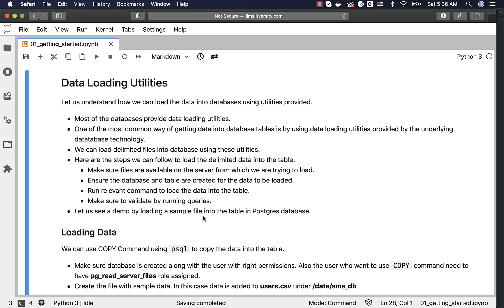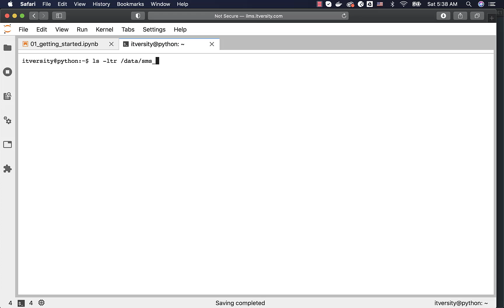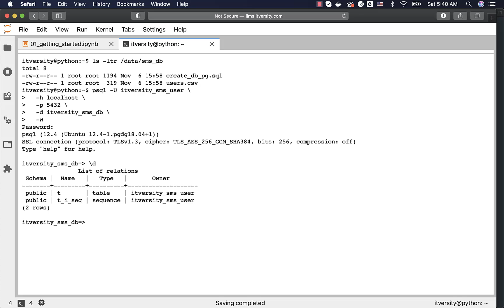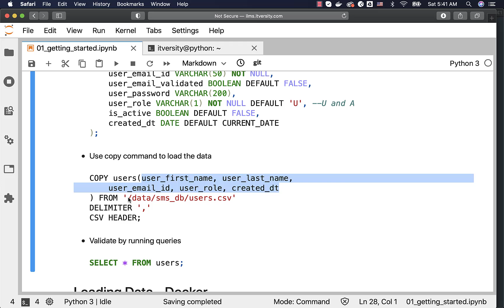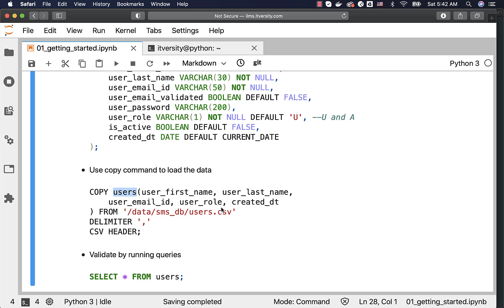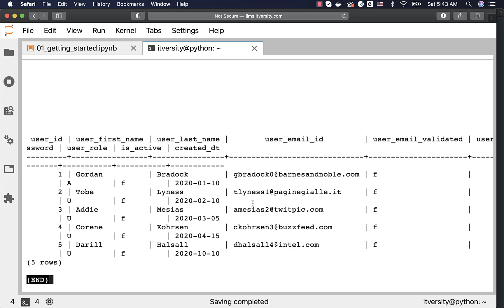Mastering SQL - Postgresql - Getting Started - Data Loading Utilities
Let us understand how we can load the data into databases using utilities provided.

You can access complete content of Mastering SQL using PostgreSQL by following this Playlist on YouTube

You can access complete content related to this video by clicking

Popular Courses from itversity:

    Data Engineering Courses:
(Big Data on Cloud (Hadoop and Spark on EMR))
(Building Streaming Data Pipelines Using Kafka and Spark)

(Databricks Essentials for Spark Developer)
(CCA 175 using Scala, offer includes 93 Days Lab)